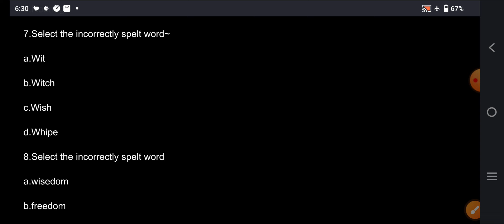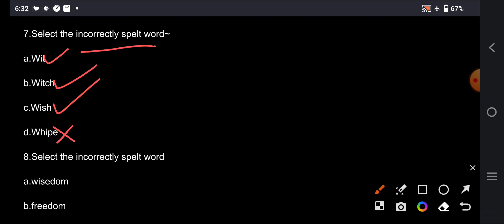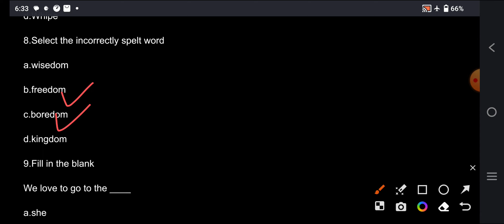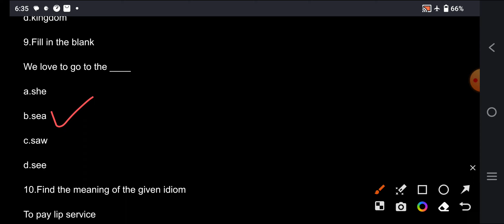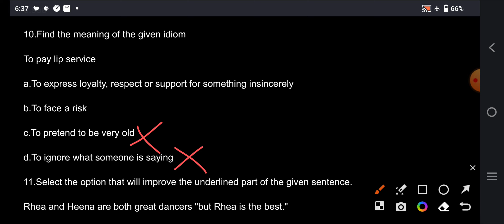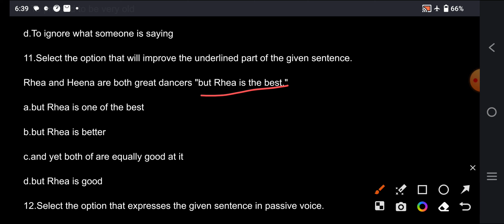CHSL CAPSULE 2